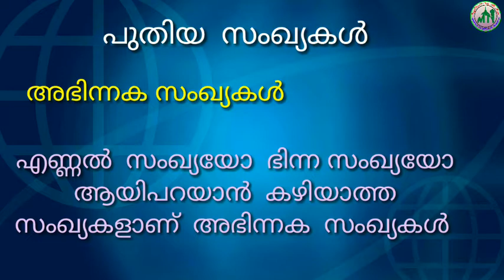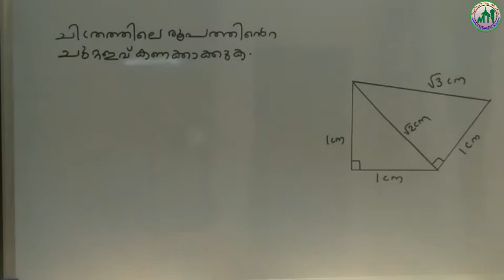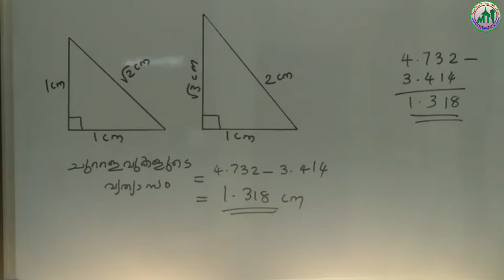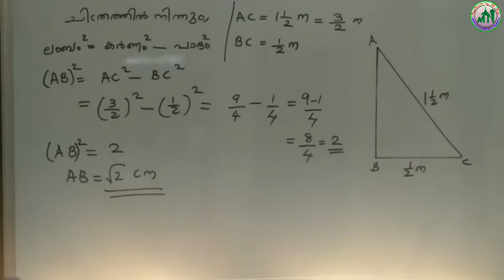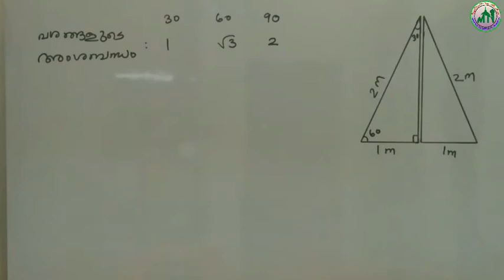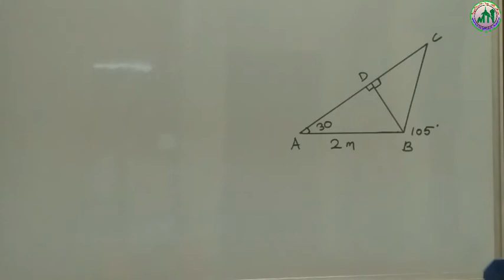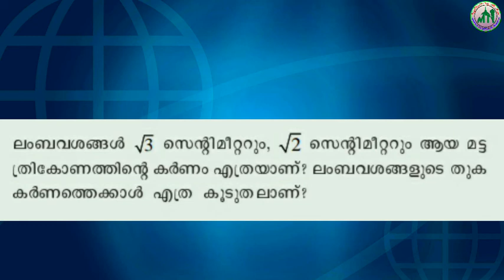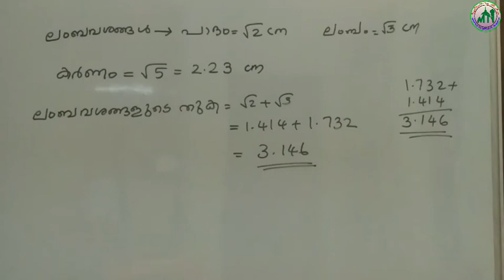IX STD/ MATHS/ PART 20/28.10.2020/MARKAZ HIGHER SECONDARY SCHOOL/MALAYALAM MEDIUM